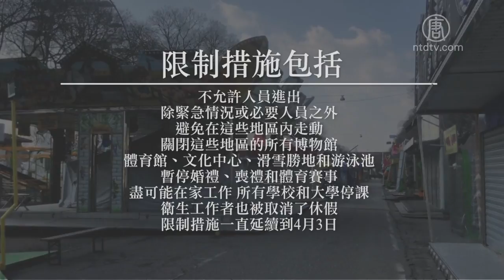中共肺炎疫情嚴峻 義大利米蘭、威尼斯等地封城